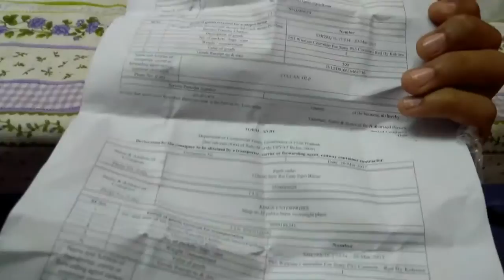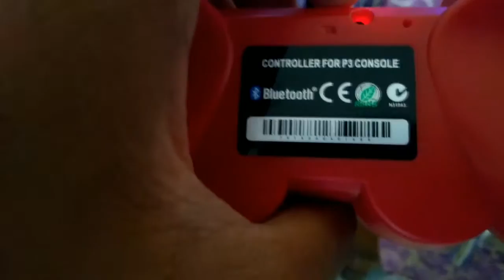PS3 controller Remote Unboxing | Snapdeal Fraud | Full Tutorial How other controller works on PS3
Do
L
C
S
S